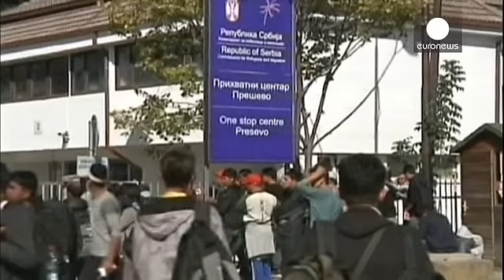Migrant crisis: Hungary poised to shut unofficial border crossings with Croatia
As scores of migrants continue to flow into Croatia, there are reports that Hungary could close its unofficial border crossings with the country this weekend.

Budapest has already fenced off its frontier with Serbia. That saw huge numbers of migrants switching their route, heading through Croatia instead.

As well as the possible closure of crossing points, Hungary has also been putting up razor wire along its frontier with Croatia.

"The problem must be solved in Turkey and Greece. Somebody…